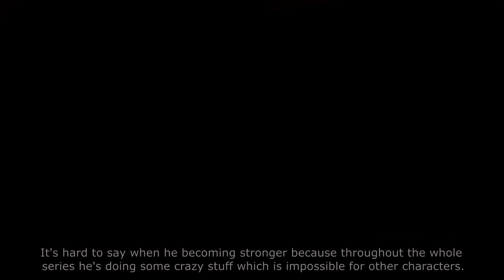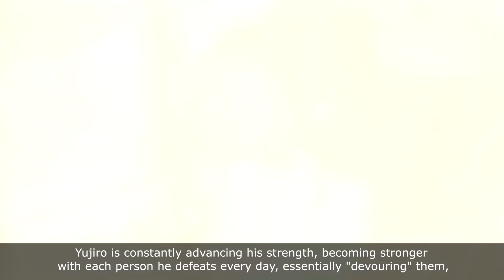How Yujiro Hanma was born? Yujiro Transformation!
Install Raid for Free ✅ IOS/ANDROID/PC and get a special starter pack 💥 Available only for the next 30 days

Yujiro Hanma EVOLUTION
Yujiro Hanma power-ups
Yujiro Hanma transformation
In today's video, we'll see all of Yujiro Hanma's stages of evolution!